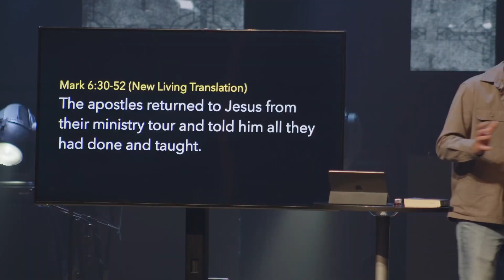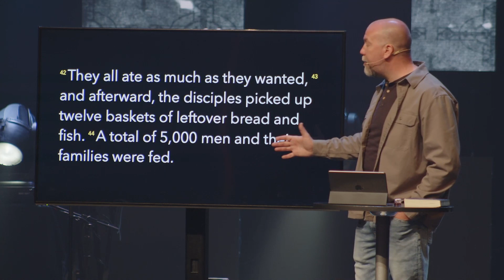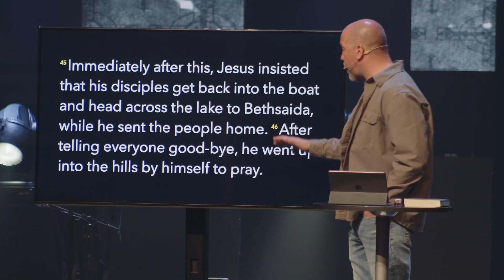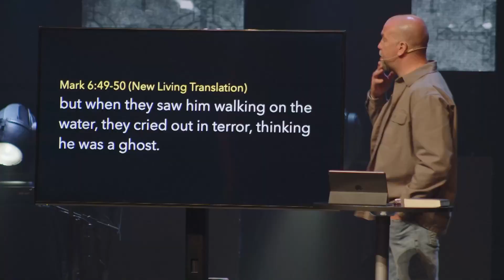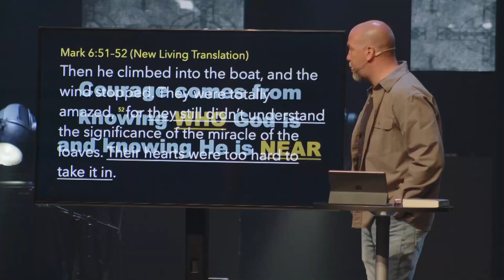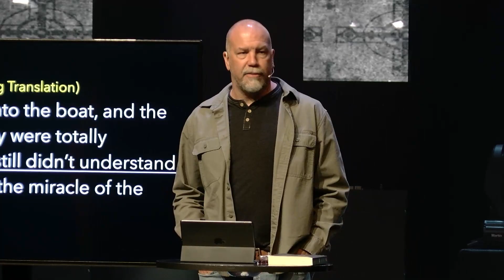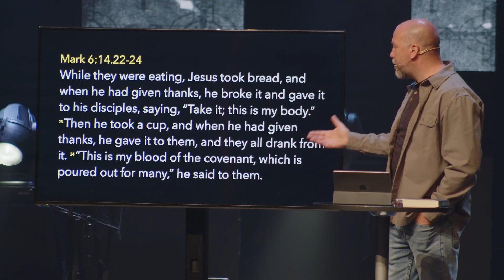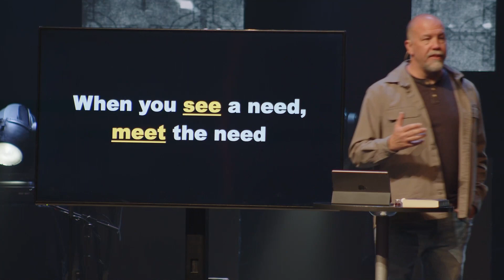Wonder-Filled: Can Jesus Provide for My Needs? 04.23.2023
Whatever you have in your hands will become more than enough when you put it in His hands.

Want to learn more about OCC?